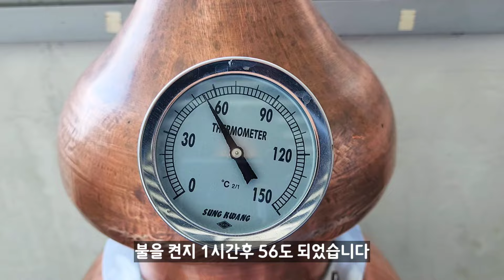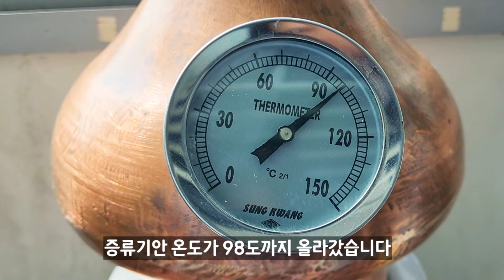📢집에서 소주 만드는 과정/ 23L 막걸리로, 44도 샤프란 소주와, 63도 쌀소주를 동증류기로 증류하는 법👍